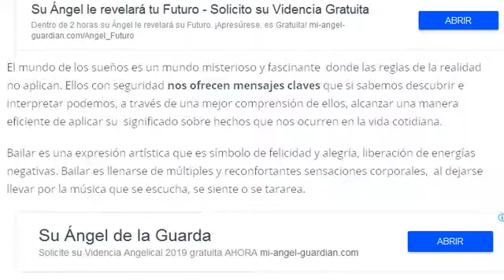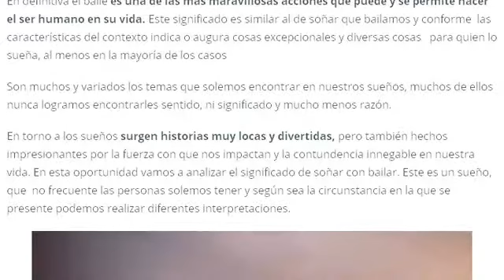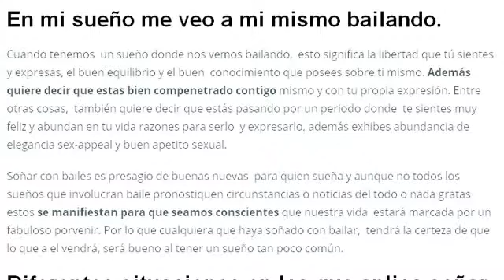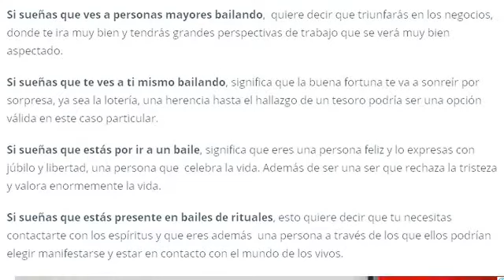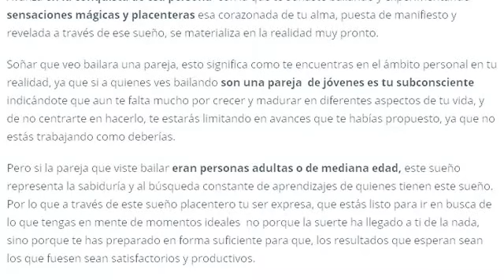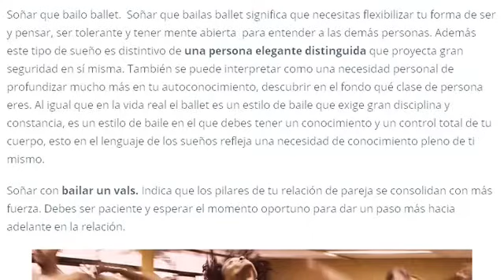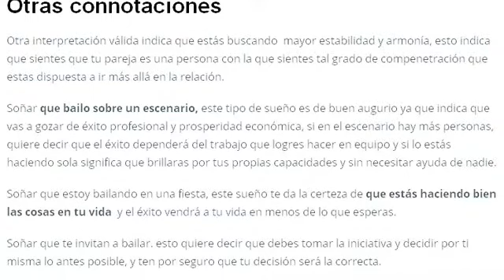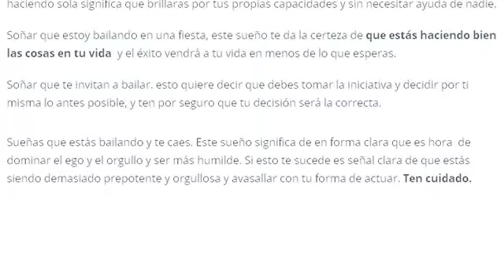SOÑAR CON BAILAR CON UN DESCONOCIDO | SOÑAR CON BAILAR CON ALGUIEN, BAILAR CON UN HOMBRE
Descubre cual es el significado de soñar con bailar con un desconocido, entiende la interpretación de soñar con bailar con alguien y soñar con bailar con un hombre